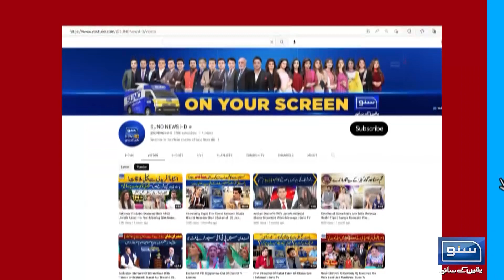Inshallah 4 February ko Mera Quaid Mulk Ka Wazir e Azam Banay Gein | Khawaja Asif Ka Bara Dawa